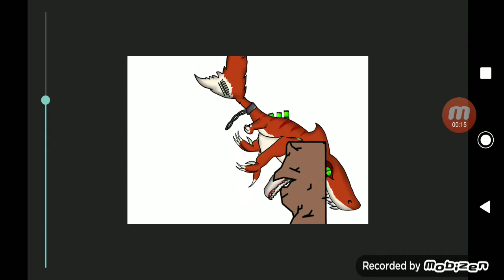Sharkjira vs etomic shark